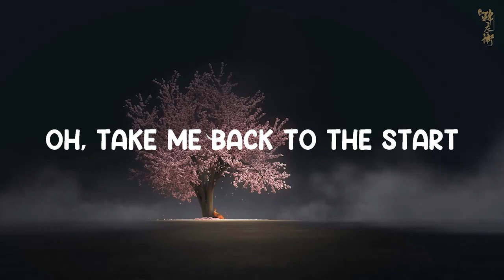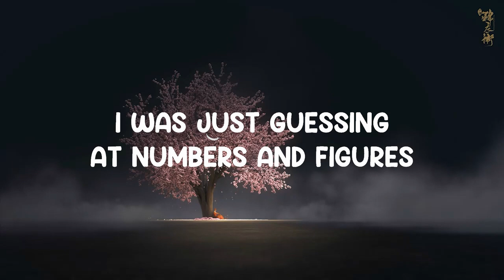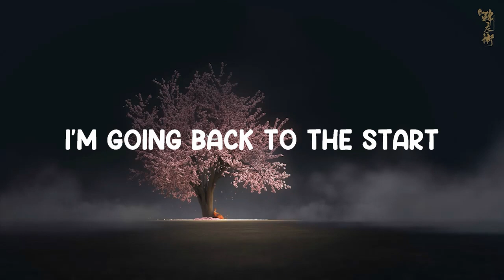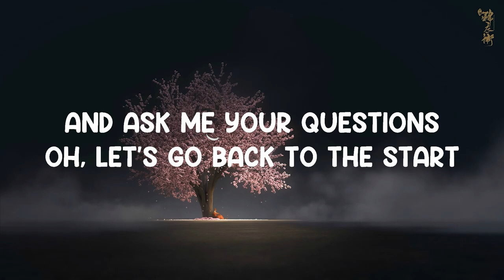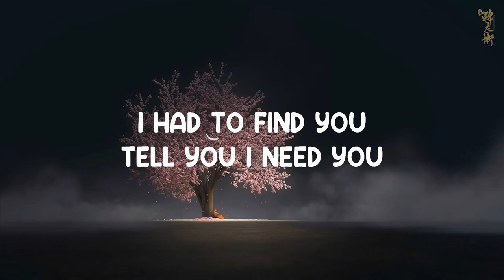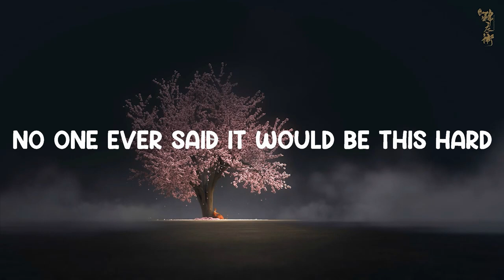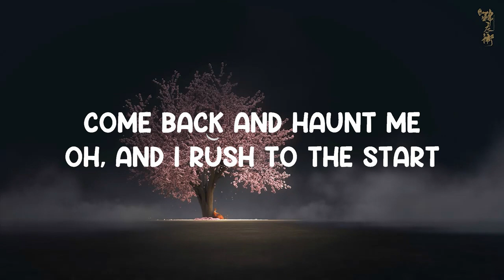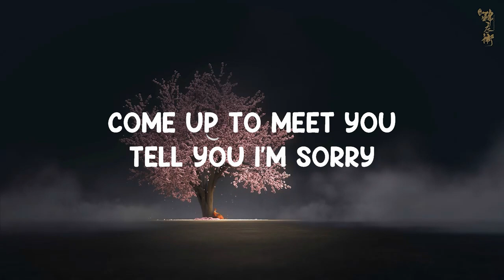The Scientist - Coldplay (Lyrics) 🎵 || Clark Farmer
📜 Lyrics: "The Scientist"

The Scientist - Coldplay (Lyrics)
Lyrics video for "The Scientist" by Coldplay.